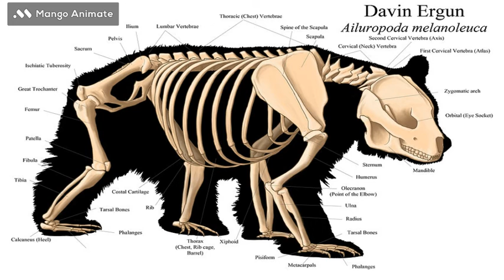Facts about pandas